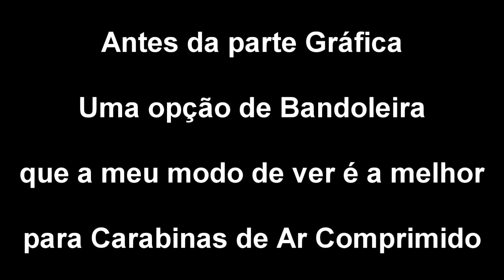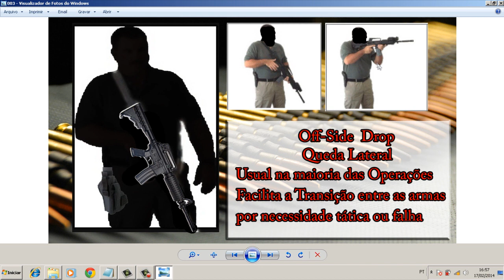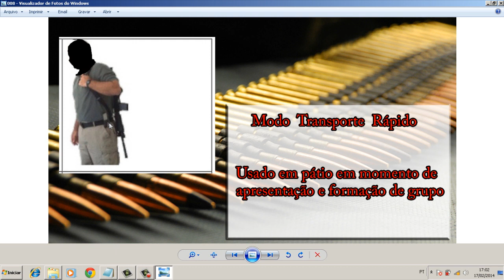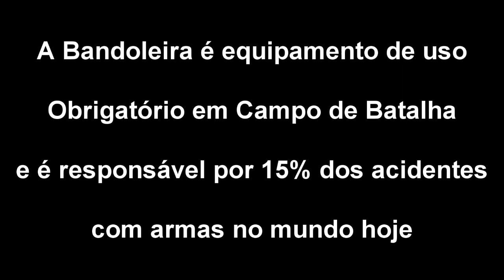Bandoleira, Cuidados e Forma de Usar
Vídeo abordando conceitos táticos do uso da bandoleira, incluindo manuseabilidade, riscos e eficácia.